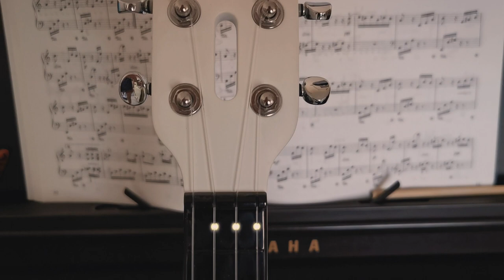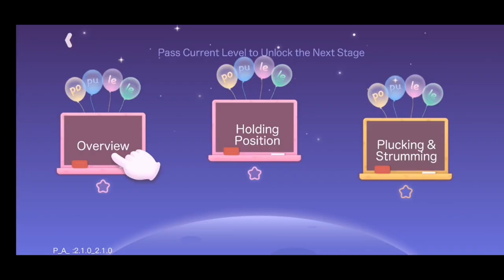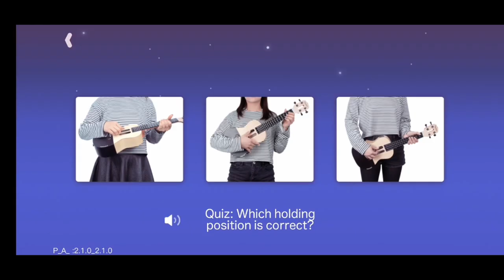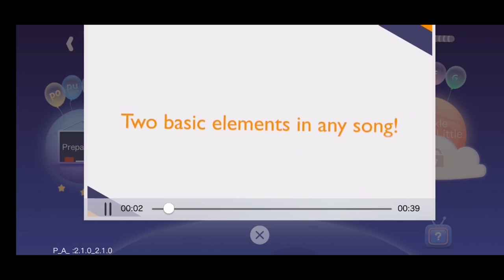#07 - Unboxing Xiaomi Populele 2, a smart Ukulele from Taobao. 淘宝开箱 小米智能Ukulele, Populele 2.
Updates:
I will do a giveaway of one Populele2 to a subscriber once I hit 1000 subscribers. It may still a long way to go. More info will be announced once I hit 1000!! :)

Recently I bought a Ukulele from Taobao. It is a smart ukulele from Xiaomi. It is called Populele 2. This is my first ukulele. Hopefully I will practice hard and start playing songs! :)

Song:
Moments - Ikson